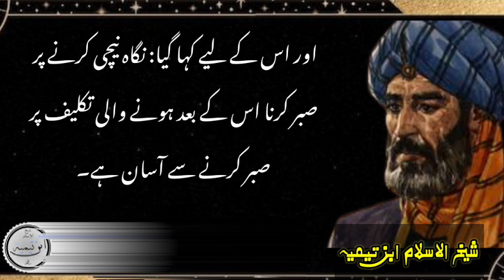shaikhul islam ibn taymiyyah | ki best spich | SohailAdvisor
Plz sport my chenal. SohailAdvisor